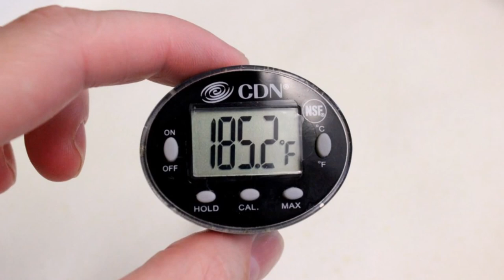Homemade Farmer’s Cheese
Ingredients
1 gallon of whole milk
Lemon juice from 2-3 lemons
¼ teaspoon salt
Instructions
Pour the milk and salt into a large pot and heat the milk over medium-low heat until it reaches 185 degrees, about 10-15 minutes. The milk will look frothy. Stir it frequently and keep it under strict supervision; you don't want the milk to scorch.
Take it off the heat and stir in half the lemon juice, stirring gently in a circular motion.
Allow it to stand for about 5 minutes and then add 1-2 tablespoons more lemon juice.
Repeat several times until the curds separate from the whey. If the milk has already started to cool and the curds still don't separate from the whey, return to the heat and cook over medium-low heat for a few minutes.
Put a cheesecloth over a strainer or colander, set over a large mixing bowl.
Gently scoop out the curds with a slotted spoon and transfer to the colander.
Tie the cheesecloth up using the corners and weigh it down to drain. I usually make it in the evening and place the bowl in the refrigerator to drain overnight. Store in a covered container.